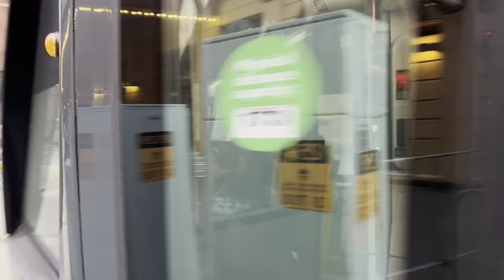Sydney Light Rail Vlog 64: George & Hay Street H Crossing - L1, L2 & L3 Citadis X05 Trams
Sydney Light Rail Vlog 64
George & Hay Street H Crossing
L1, L2 & L3 Citadis X05 Trams